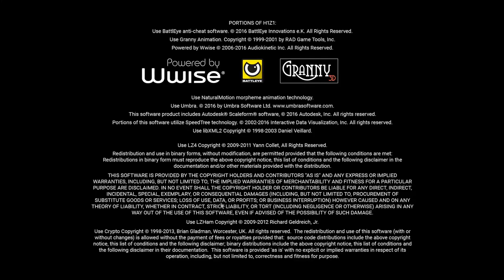Weird Boneless Pizza Calls (Quicktage #4)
Is this meme dead yet?

Today's Prankster:
YummyKnight